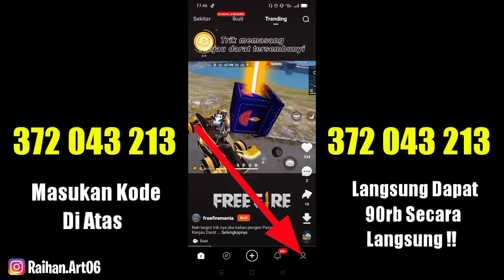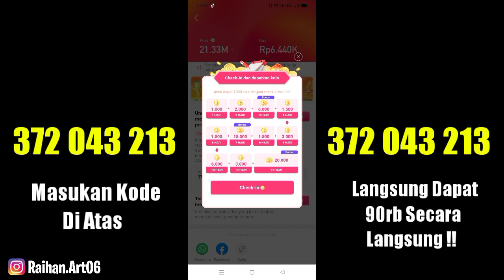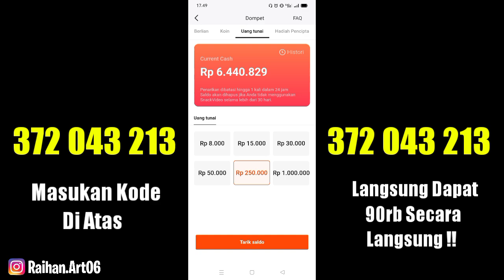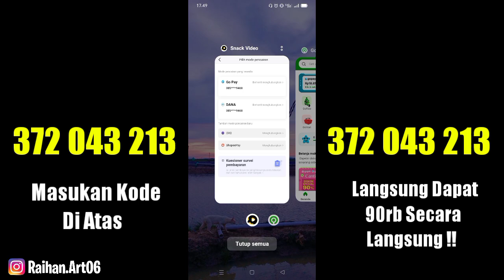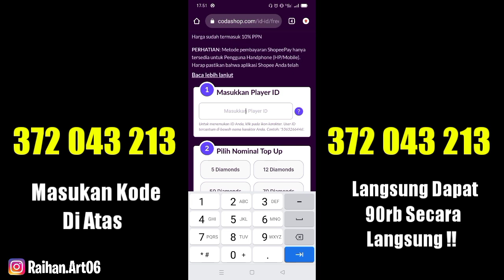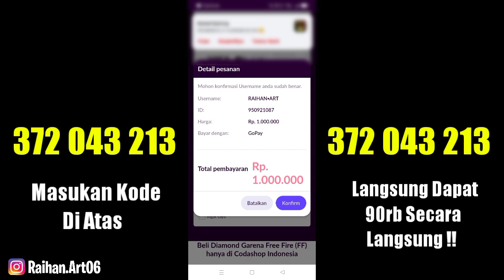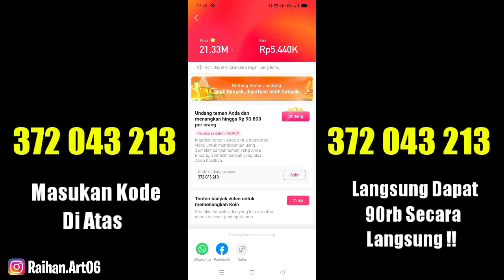100% WORK!! CARA TOP UP DIAMOND GRATIS TANPA MEMAKAI UANG - FREE FIRE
100% WORK!! CARA TOP UP DIAMOND GRATIS TANPA MEMAKAI UANG - FREE FIRE

ASSALAMU'ALAIKUM CUY🙏😇

Selamat Datang Kembali Di Channel RAIHAN ART , Semoga Kalian Suka Dengan Video / Konten Yang Saya Berikan Yah😇
Nah Jadi Pada Kesempatan Video Kali ini , Saya Akan Buat Konten cara Top Up Diamond Free Fire Gratis terbaru 2022 tanpa bayar pake uang jajan Kalian ? , kira Kira Gimana Keseruan Nya ? Yuk Simak Aja Sampai Habis😱

Edit :
📌 KINE MASTER
📌 PIXELLAB
📌 PICS ART

🔰 S U B S C R I B E    I T U    G R A T I S 🔰

CARA MENDAPATKAN DIAMOND FF GRATIS TERBARU 2022

CARA MENDAPATKAN DIAMOND FREE FIRE GRATIS TANPA APLIKASI

APLIKASI PENGHASIL DIAMOND FF GRATIS TERBARU 2022

BONGKAR 3 APLIKASI PENGHASIL DIAMOND FF GRATIS 2022

CARA DAPAT BANYAK DIAMOND FREE FIRE SECARA GRATIS

APLIKASI CHEAT DIAMOND FREE FIRE 100% WORK !!